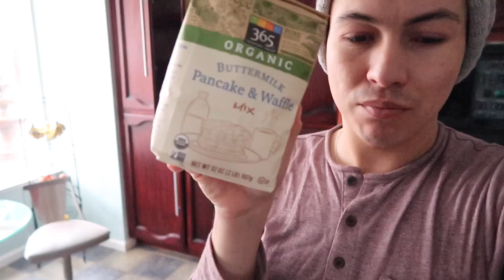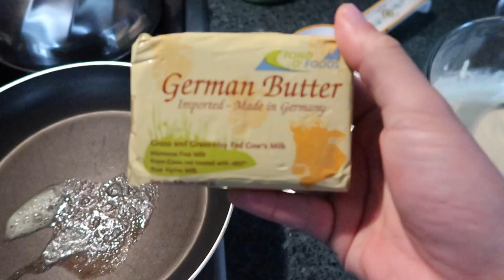LIMPIEZA DE COLON | DÍA 220 |YASMANY